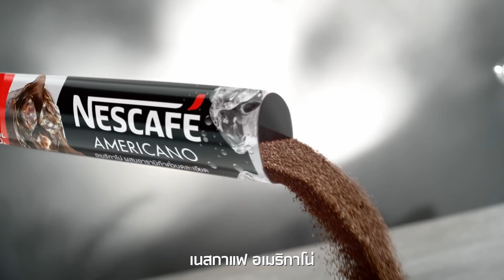เนสกาแฟ อเมริกาโน่ ความหอม เข้ม ที่อยากให้คุณลอง!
เกินต้าน..กับความเข้มและกลิ่นหอมของกาแฟคั่วบดแท้ๆ จากเนสกาแฟ อเมริกาโน่ เข้ม เต็มรสกาแฟอาราบิก้าคั่วบดละเอียด ชงง่าย ละลายได้ในน้ำเย็น

มี 2 สูตรให้เลือก สูตรออริจินอล อร่อย กลมกล่อม และ สูตรไม่มีน้ำตาล ไม่หวาน

ลองเลย! แล้วจะหลง กับเสน่ห์ความเข้มที่ใครๆ ก็ติดใจ
หาซื้อง่ายใกล้บ้านคุณ หรือ ช้อปออนไลน์ได้ที่